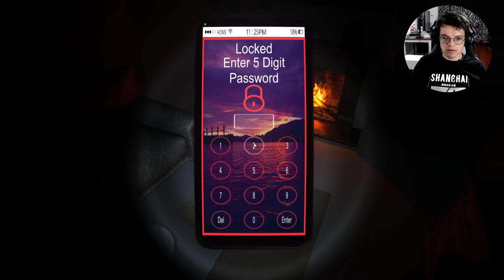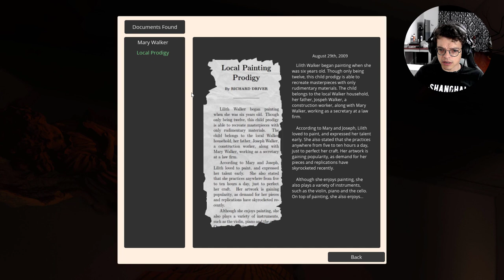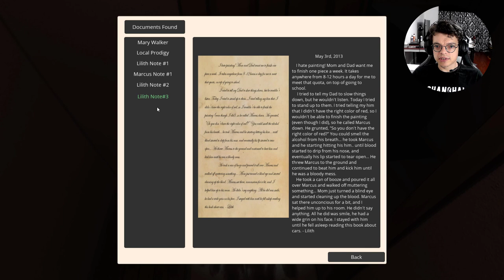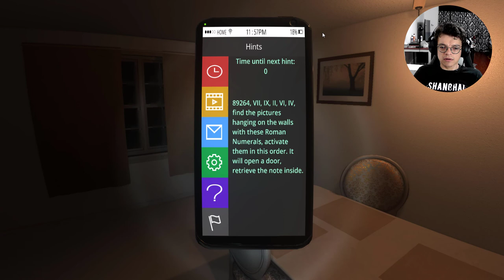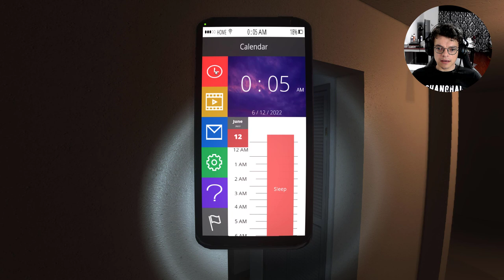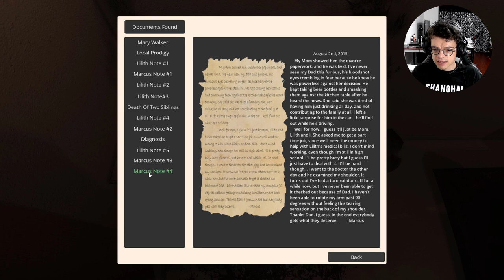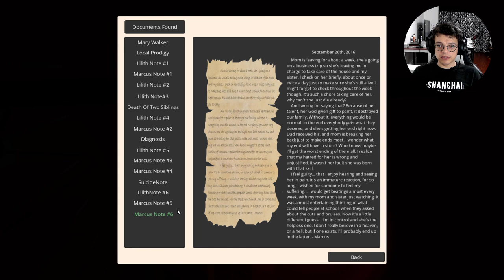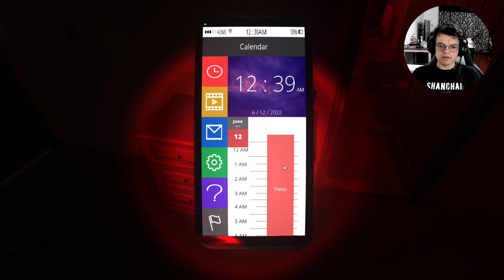The Survey | Indie Horror Game Full Walkthrough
The Survery is an indie horror game where you play as a guy who's forced to take a weird survery while being all alone at his house.